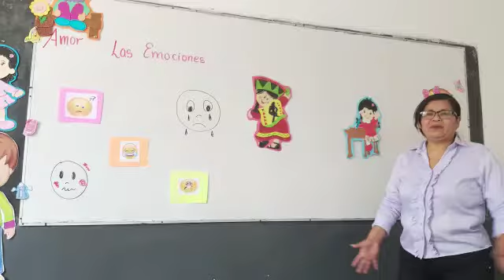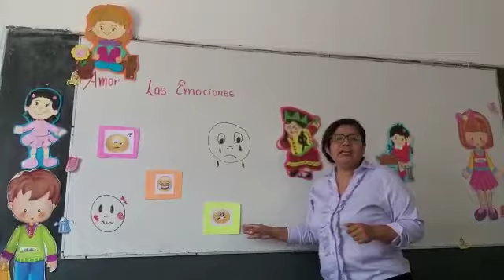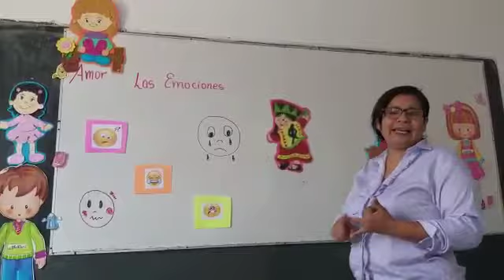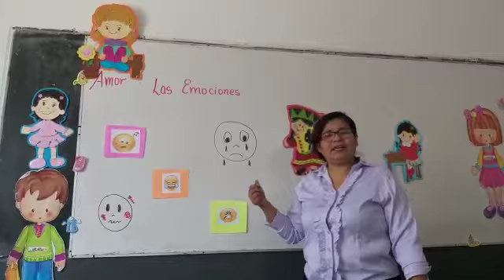TEMA: LAS EMOCIONES - 3 PRIM ( CÍVICA)